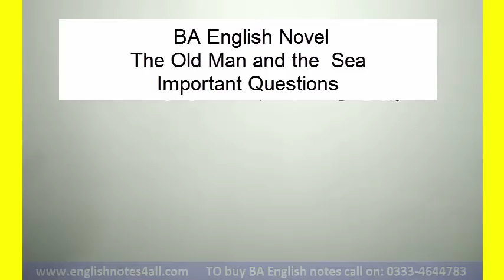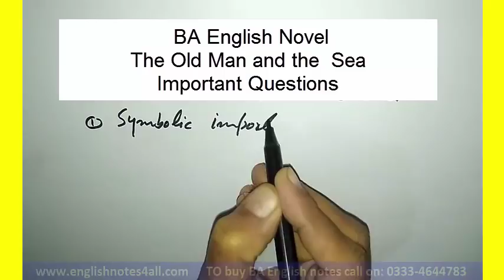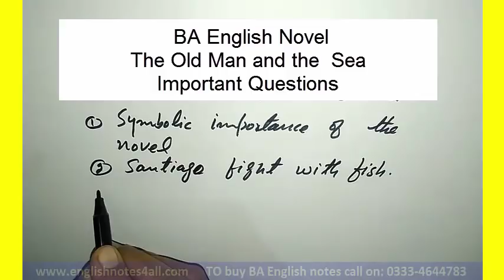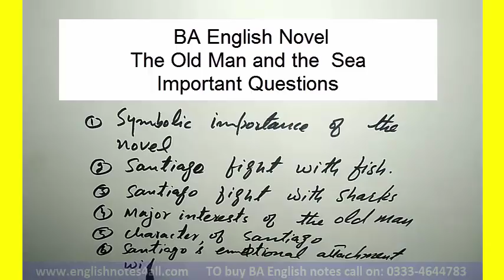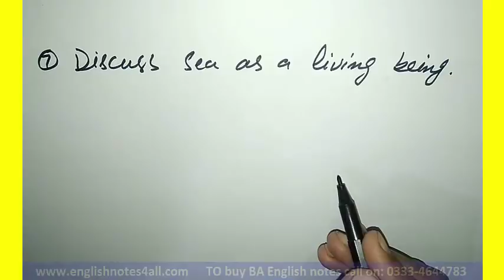BA English novel The old Man and the Sea,Importance questions for Annual 2019 Exams all universities